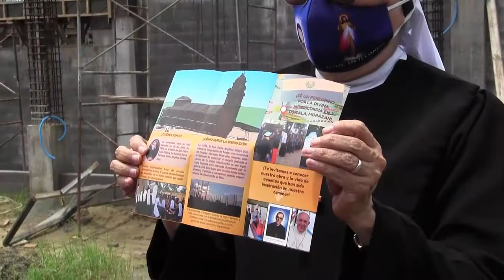CARDENAL ROSA CHAVEZ CELEBRO MISA EN EL MARCO DEL 26 ANIVERSARIO DE LA COMUNIDAD SIERVAS